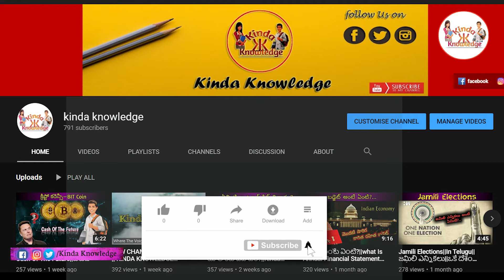James Bond Of India|| Ajit Kumar Doval|| Unknown Stories Of Episode no.9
Here is Kinda Knowledge YouTube channel presenting a video on Ajit Doval.

దోబాల్ 1968లో కేరళ క్యాడర్ లో ఐపీఎస్ లో చేరారు.1980ల్లో మిజో నేషనల్‌ ఆర్మీ (ఎమ్‌ఎన్‌ఏ)లో ఒకరిగా చేరి మయన్మార్‌, చైనా సరిహద్దుల్లో ఉంటూ క్షేత్రస్థాయిలోనే వారి పతనానికి పాచికలు వేశారు. ఆ సమయంలో ఎమ్‌ఎన్‌ఏ అధినేత బైక్చ్‌చుంగాకు ఎంతో సన్నిహితుడయ్యారు. ఒక దశలో ‘దోవల్‌ మాటల్ని వింటే మిమ్మల్ని పక్కన పెట్టాల్సి వస్తుంద’ని వారి నాయకుడు లాల్డెంగా ఆ అధినేతను హెచ్చరించాడట. కానీ ఆ తర్వాత జరిగిన పరిణామాలతో లాల్డెంగా ప్రభుత్వంతో శాంతి ఒప్పందం కుదుర్చుకున్నాడు. అలా 20 ఏళ్లపాటు సైన్యానికి తలనొప్పిగా ఉన్న ఎమ్‌ఎన్‌ఏ సమస్యకు ముగింపు పలికారు దోవల్. 1988 ప్రాంతంలో ‘opration‌ blue star పేరుతో స్వర్ణదేవాలయంలో దాగున్న తీవ్రవాదుల్ని బయటకు తరిమే ఆపరేషన్‌ని ప్రభుత్వం చేపట్టినపుడు దోవల్‌ కీలక పాత్ర పోషించారు. ఒక రిక్షావాలాగా వేషం మార్చి ఖలిస్తాన్‌ తీవ్రవాదులతో మాట కలిపి తనను పాకిస్థాన్‌ ఏజెంట్‌గా పరిచయం చేసుకున్నారు. ఆపరేషన్‌ నిర్వహణకు కొద్ది రోజులు ముందు స్వర్ణదేవాలయంలోకి వెళ్లి ఉగ్రవాదుల ఆయుధ బలం, సంఖ్యా బలం, బలగాల మోహరింపుని క్షుణ్ణంగా పరిశీలించి సమాచారాన్ని భద్రతాదళాలకు అందించారు. సైన్యం ఆ ఆపరేషన్‌ చేపడుతున్న సమయంలో స్వర్ణదేవాలయం లోపలే ఉండి ఉగ్రవాదుల ఏరివేతకు విలువైన సమాచారాన్ని చేరవేశారు కూడా. దాంతో ప్రాణ నష్టాన్ని తగ్గించుకోవడంతోపాటు ఆలయానికి ఎలాంటి నష్టం జరగకుండా సైన్యం ఆ ఆపరేషన్‌ పూర్తిచేయగలిగింది. అంతేకాదు, ఏడేళ్లపాటు పాకిస్తాన్‌లో గూఢచారిగానూ ఉన్నారు. లాహోర్‌లో ఒక ముస్లిం వేషంలో ఉండేవారు దోవల్‌. ఆ సమయంలో పాక్‌తోపాటు, పాక్‌ ఆక్రమిత కశ్మీర్‌లో భారత్‌ అనుకూల ఏజెంట్‌లను నియమించారు. ఓసారి లాహోర్‌లో బయటకు వెళ్లినపుడు పెద్ద గడ్డంతో మత పెద్దలా ఉన్న ఒక వ్యక్తి దోవల్‌ను చూసి ‘నువ్వు హిందూ కదా!’ అని అడిగాడట. కాదని దోవల్‌ సమాధాన.